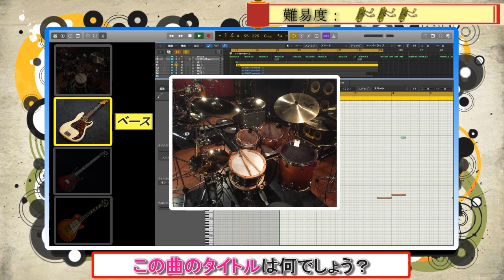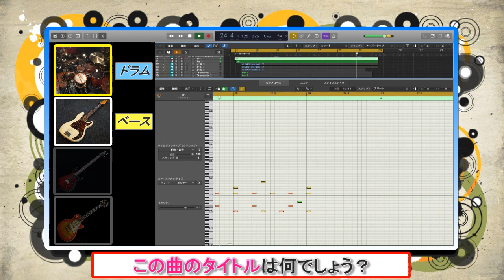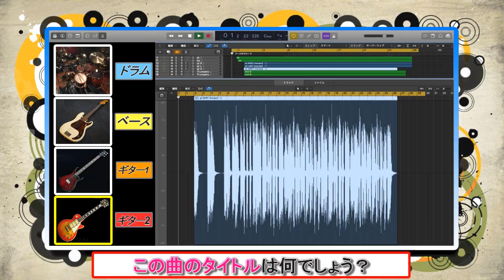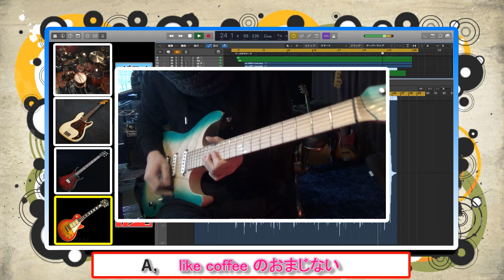【UNISON SQUARE GARDEN 67】リアル演奏曲当てゲームSECOND＃８１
18時更新！

【月曜日】UNISON SQUARE GARDEN
【火曜日】[Alexandros]
【水曜日】Mrs. GREEN APPLE

【木・金・土曜日】
　米津玄師・THE ORAL CIGARETTES・sumika ・BUMP OF CHICKEN（の4組でローテーション）

【日曜日】未定

再生回数の多いアーティスト、高評価の多いアーティストを強化してやっていきます！上位３つは固定。

月ごとに更新していきます。再生数逆転で繰り上げ。

リクエスト受け付けております！

DMからお願いします^^
YouTubeのコメ欄でもOKです！